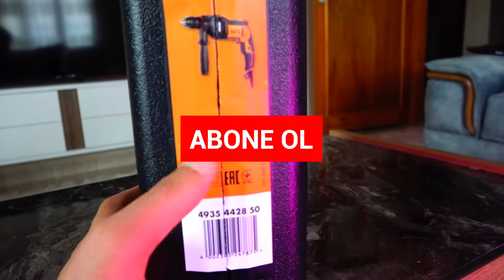EN İYİ FİYAT EN İYİ DARBELİ MATKAP AEG SBE 750 RE 750 W Darbeli Matkap DETAYLI İNCELEME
Aeg SBE 750 RE Darbeli Matkap 750 W

Teknik Özellikler
Giriş Gücü: 750 watt
Yüksüz Hızı: 0-2.800 dev/dk
Delme Duvar/Çelik/Ahşap: 16/13/30 mm
Maks. Tork: 27 Nm
Mandren: 1,5–13 mm
Ağırlık: 1,9 kg

Özellikler
* 750 W Güçlü motor
* Sağ/Sol fonksiyonlu
* Elektronik tetik
* Ergonomik ve kompakt tasarım
* Anahtarsız 13 mm metal mandren
Ahşap Delme Kapasitesi (mm) 30 mm
Beton Delme Kapasitesi (mm) 16 mm
Güç (W) 750 W
Mandren Ölçüsü (mm) 13 mm
Mandren Tipi Anahtarsız
Metal Demle Kapasitesi (mm) 13 mm
Türü Darbeli
Diğer
Garanti Süresi (Ay) 24
Yurt Dışı Satış Yok
Stok Kodu HRCNT442850